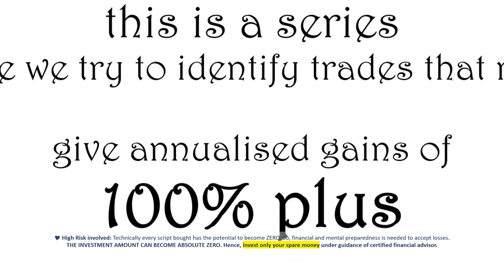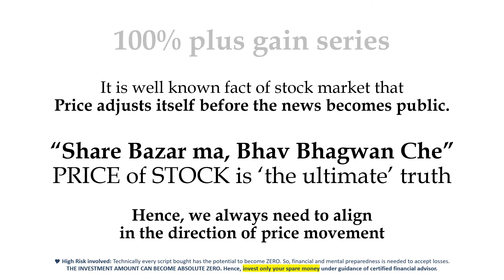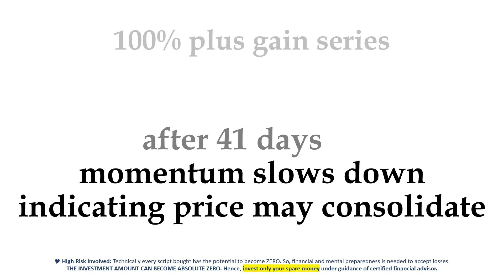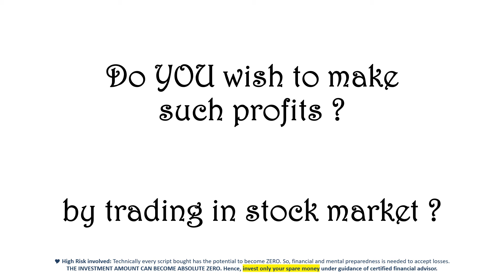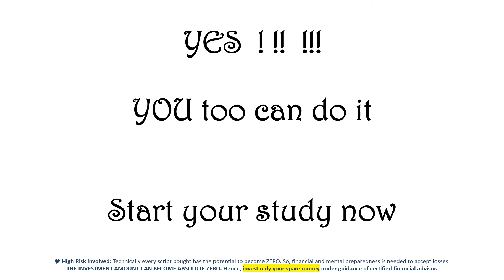Poonawalla Fincorp 08-Feb-2022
Great Profitable Trades Identified series

Annualised Gains of about 117.78%

Profit of 13.23% in 41 days
contents

00:00 - Introduction
00:33 - Caution Alerts
01:30 - Trading Strategy
01:50 - Great Profitable Trade
03:41 - Disclaimer
03:53 - Learn Price Action